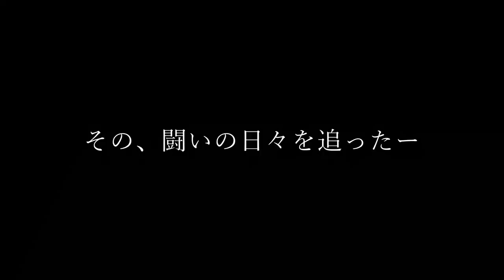映画「破天荒ボクサー」予告編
大阪　シネ・ヌーヴォにて2018年10月20日より公開

あらすじ

　大阪帝拳に所属していたボクサー山口賢一は10連勝果たすもなかなかタイトルマッチを組んでもらえず、業を煮やした山口はJBC（日本ボクシングコミッション）に引退届けを提出した。闘いの舞台を海外に移し、当時JBC非公認の団体WBOに挑戦しアジア太平洋スーパーバンタム級暫定王者となったのち、メキシコで日本人初のWBO世界タイトルマッチで、世界フェザー級王者オルランド・サリドに挑戦するも、惜しくも11RKO負けを喫する。2013年、同じくJBCに引退届けを提出した盟友高山勝成サポートし、メキシコで高山はIBF（JBC当時非公認）世界ミニマム級王者挑戦し見事王座に輝いたのだが、同年、山口たちの挑戦後JBCはWBO、IBF2団体を承認したため、山口は次のリングを求めることになる。
海外での経験を積むことで、日本ボクシング界の現状に対して疑問を抱くようになった山口は、自分の経験と考えを日本に持ち帰りたいという思いを抱きだした。そんな折、日本でのOPBF（東洋太平洋）タイトルマッチのオファーが舞い込んでくる。この機会に日本へと舞台を移そうと考えた山口に突きつけられたタイトルマッチ挑戦の条件は、JBC復帰だった。山口は日本ボクシング界の変革と、自身の世界タイトルマッチ再挑戦のため、かつては袂を別った大阪帝拳とJBCに話し合いに向かう ー

常に挑戦を続ける破天荒ボクサーの物語